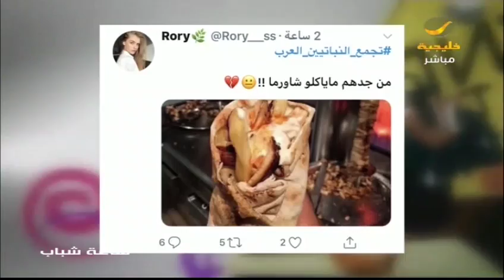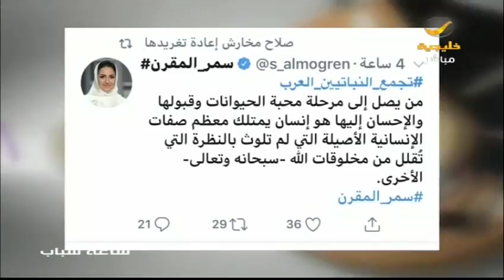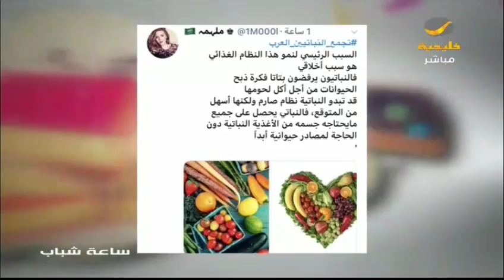هل النباتيين أطول عمرا وأكثر صحة ؟ .. د. منار منشي تعلق